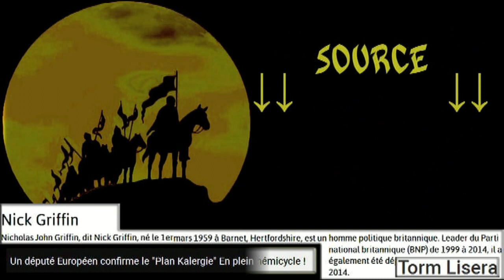parlement €uropeen / Qui s'y frotte.......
source ↑ ineze vidéo